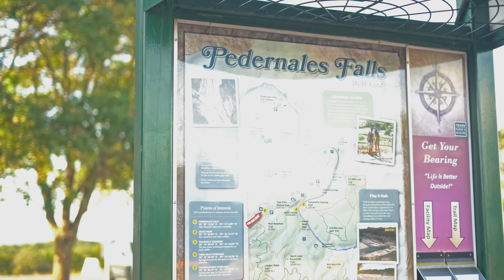Perdernales Falls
1st BRoll video of many! I've found a new passion and I'm so excited about it!